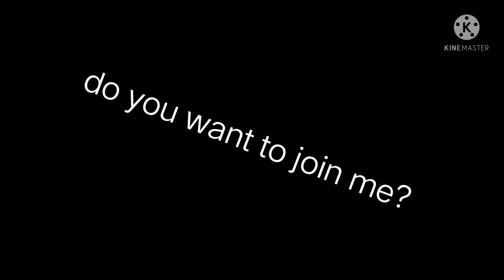for my friends taiwan server UwU :) iys me choco i changed my name this 😑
my gaming of friends